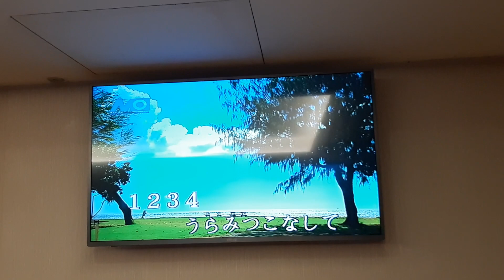JOHN翻唱 二人でお酒を 德華愛唱一族